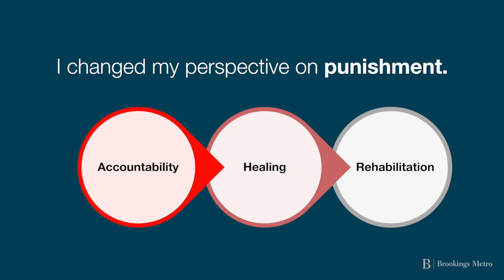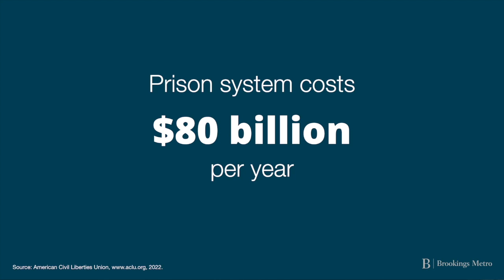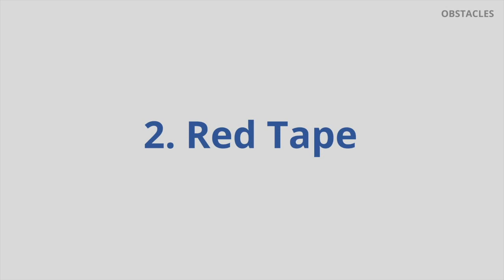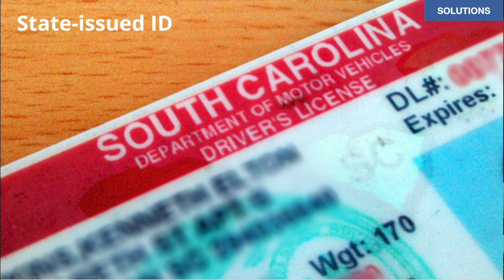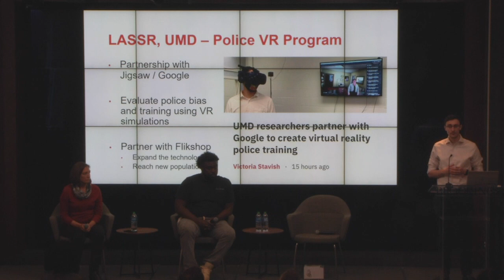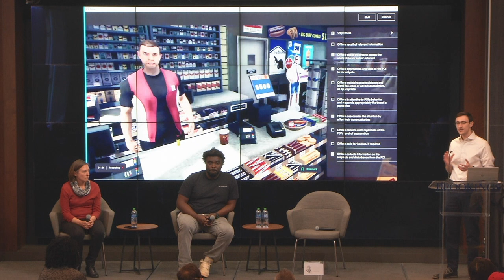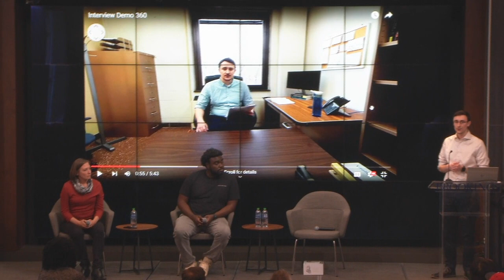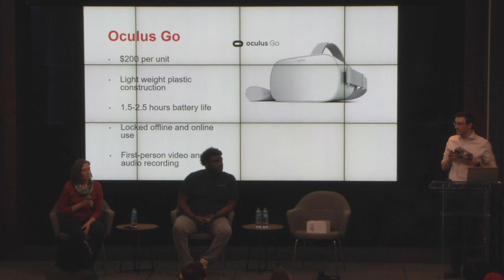Fair Chance Month Screening: Challenging Fears After Prison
On April 29, 2022 Brookings Metro hosted a screening of portions of TEDxSanQuentin: Challenging Fears After Prison, a Tedx event, followed by a discussion moderated by Brookings fellow, Annelies Goger, featuring Marcus Bullock, an entrepreneur and justice reform advocate, and Connor Powelson, graduate assistant at the University of Maryland (UMD), in conversation about innovative tools that help incarcerated people stay connected to their families and build community, as well as scale access to reentry services and educational opportunities before and after release.